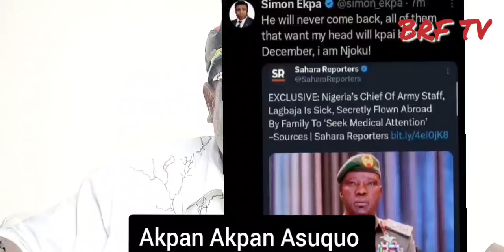Police Don Kii Our People Finish; I.G Brags That Only Within 3 Months+ They Kpai 785 + 1,628 Arrestd